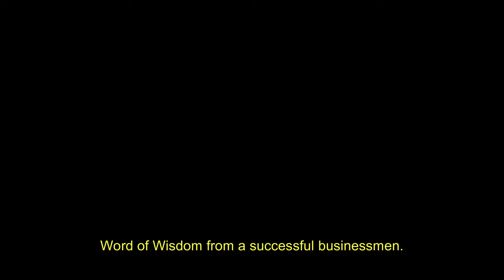Ang Galing ng Banda, Usapang word of wisdom pa.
part 2 of It's Mastel AJ comeback party Acoustic Night